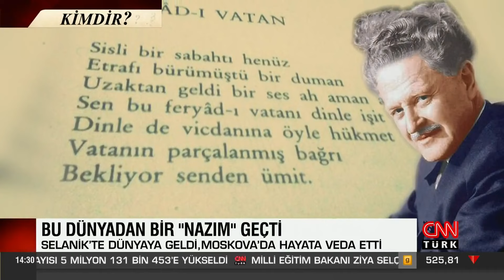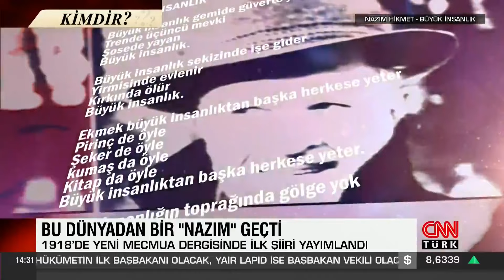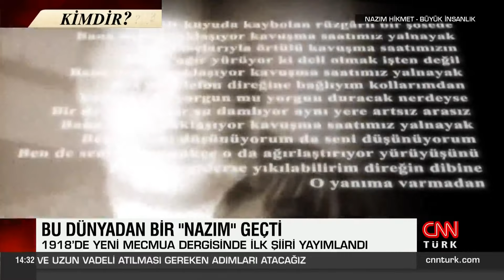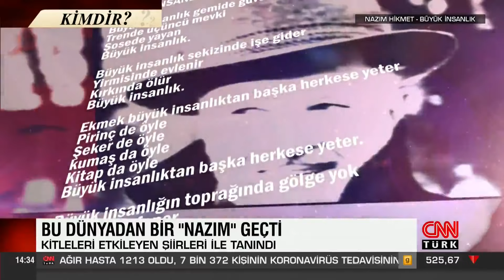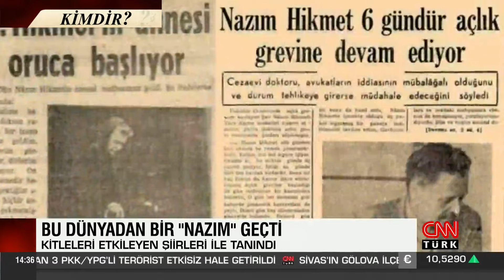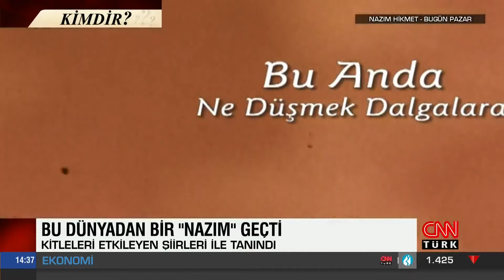Akıllara kazınan şiirlerin sahibi Nazım Hikmet anısına özel belgesel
Ünlü şair Nazım Hikmet'in bugün ölüm yıl dönümü... Şiirlerine ve hayatına hayranlık duyanlar usta şairi bir kez daha sevgiyle yad ediyor. Şairin hayatına dair bilgi sahibi olmayanlar veya daha fazla bilgi sahibi olmak isteyenler bugün "Nazım Hikmet kimdir, nereli? Kaç yaşında ve nerede öldü?" sorusunu yöneltiliyor.

Nazım Hikmet bundan tam 58 yıl önce hayata gözlerini yumdu. Şiileri 50 dile çevrilen usta şairin hayatı ya hapiste ya da sürgünde geçti. Bugün Nazım Hikmet'in ölüm yıldönümü olması vesilesiyle hayatına dair bilgiler araştırılıyor.

NAZIM HİKMET KİMDİR?

Nazım Hikmet Ran, 15 Ocak 1902 yılında Selanik'de doğdu. Aslen 20 Kasım 1901 olan doğum tarihi ailesi tarafından sene kaybetmemesi için 15 Ocak 1902 olarak kaydettirildi. İlk şiiri Feryad-ı Vatanı 3 Temmuz 1913'te yazdı. Aynı yıl Mekteb-i Sultani'nde ortaokula başladı. Bir aile toplantısında denizciler için yazdığı bir kahramanlık şiirini Bahriye Nazırı Cemal Paşa'ya okuyunca çocuğun Bahriye Mektebine gitmesine karar verildi.

Nâzım Hikmet, 1920'de arkadaşı Vâlâ Nureddin ile Milli Mücadele'ye katılmak üzere ailesinden habersiz Anadolu'ya geçti, Bolu'da öğretmenlik yaptı. Daha sonra Batum üzerinden Moskova'ya giderek Doğu Emekçileri Komünist Üniversitesi'nde siyasal bilimler ve iktisat okudu. 1921'de gittiği Moskova'da devrimin ilk yıllarına tanık oldu ve komünizm ile tanıştı. 1924'te Moskova'da yayınlanan ilk şiir kitabı 28 Kanunisani sahnelendi. O yıl Türkiye'ye dönerek Aydınlık Dergisinde çalışmaya başladı, ancak dergide yayınlanan şiir ve yazılarından dolayı on beş yıl hapsi istenince tekrar Sovyetler Birliği'ne gitti.

1928'de Af Kanunundan yararlandı ve Türkiye'ye döndü. Bu defa Resimli Ay dergisinde çalışmaya başladı. 1938'de yirmi sekiz yıl hapis cezasına çarptırıldı. 12 sene süren tutukluluktan sonra askere alınacağı ve öldürüleceği endişesiyle 1950 yılında Stalin yönetimindeki Sovyetler Birliği'ne giden Nâzım, 25 Temmuz 1951 tarihinde Bakanlar Kurulunca Türk vatandaşlığından çıkarılmasının ardından, büyük dedesi Mustafa Celaleddin Paşa (Konstantin Borzecki)'nın memleketi olan Polonya'nın vatandaşlığına geçerek Borzecki soyadını aldı. 3 Haziran 1963 tarihinde ise, Nâzım Hikmet geçirdiği bir kalp krizi neticesinde 61 yaşında hayata gözlerini yumdu.